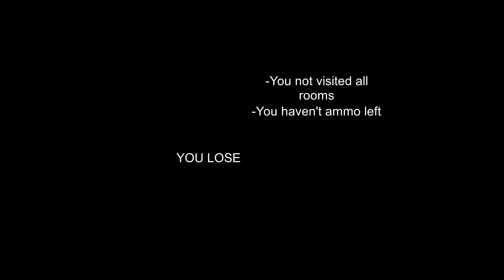Mental Hospital (HORROR GAME FULL OF JUMP SCARES!)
Thanks For Watching Gamer, if You Enjoyed This than please Leave It A Like And A Comment, and if you haven't already go ahead and Click That Subscribe Button to Stay Updated On All Of My Uploads!